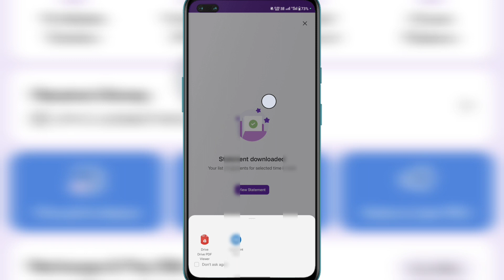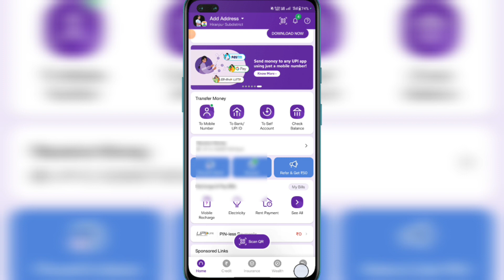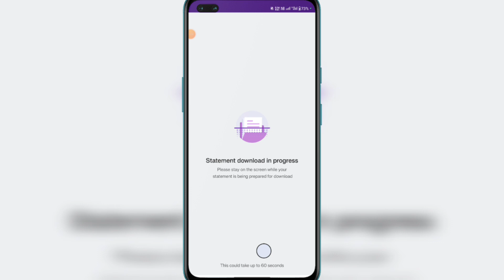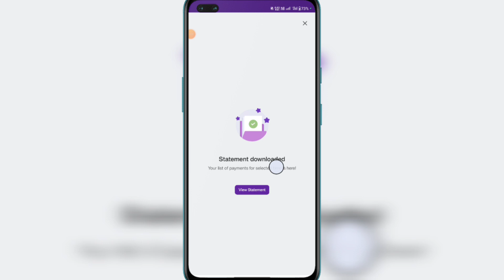Phone pay se kisi bhi bank ka statement nikale! phone pay se Bank account statement kaise nikale?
To dosto aaj ki Is video me ham bat karne wale hai ki phone pay se kisi v bank account ki statement nikalna sikhe? Is video me mai aplogo ko kisi v bank account ka Phone pay se mini statement nikalkar dikhaye hai plz Is video ko aap suru se last tak puri dhayan se dekhiyega ! Video pasand aye to video ko like kare dosto me bhi share kare channel me naye ho to channel ko subscribe karke bell Icon ko jaroor press kariyega taki aane wale har naye video ke notifications sabse pahle aap tak pahuchte rahe!